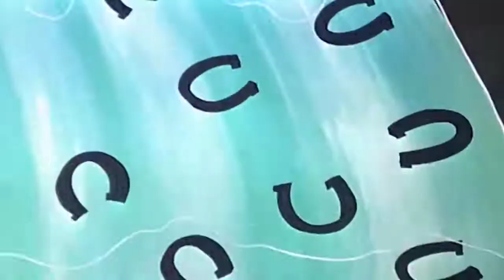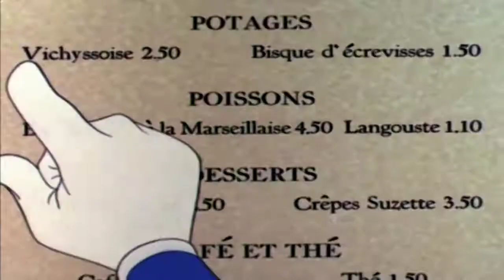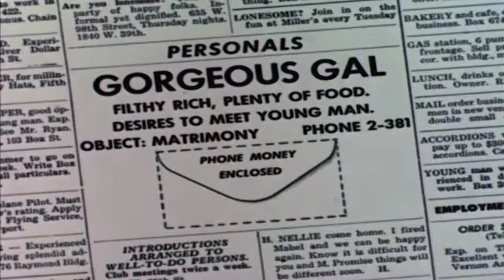Pica-Pau - 55 minutos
pica-pau